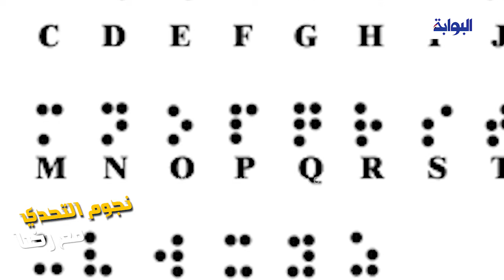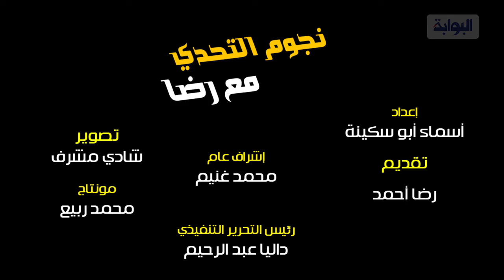نجوم التحدي| حكاية لويس برايل من فقدان البصر حتي كتابة برايل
تقدم البوابة نيوز ، حلقة جديدة من حلقات برنامج نجوم التحدي، والذي يقدمه الشاب رضا أحمد، ويسلط البرنامج الضوء علي الشخصيات العامة والمشاهير من ذوي الاحتياجات الخاصة والذين تحدوا اعاقتهم، وتتحدث حلقة اليوم عن مجور كتابة برايل "لويس برايل".